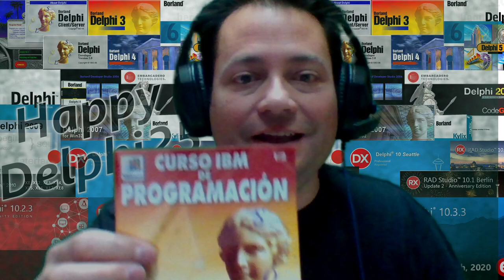Felicitación Delphi25th Emilio Pérez - NoSoloDelphi.com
Felicitación del 25 aniversario de Delphi explicando el motivo por el cual comencé con delphi gracias a unos fascículos que se vendían en los kioscos.
Apúntate en el webinar de la celebración del 25 aniversario de Delphi